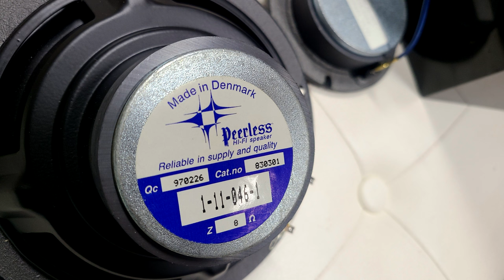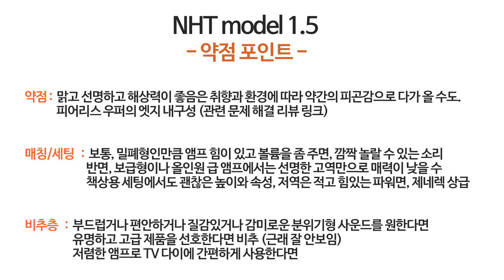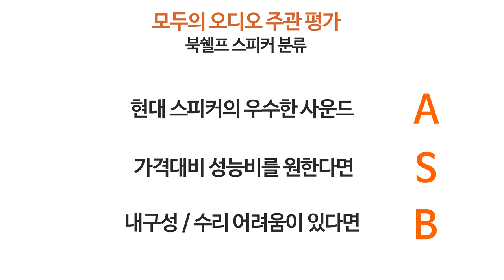추천스피커 -NHT 1.5 리뷰-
높은 가성비와 가능성을 겸비한 좋은 스피커 NHT 1.5 리뷰입니다.

아래의 카페에 오시면 저는 물론 좋은 회원 분들과 함께 소통하실 수 있습니다.